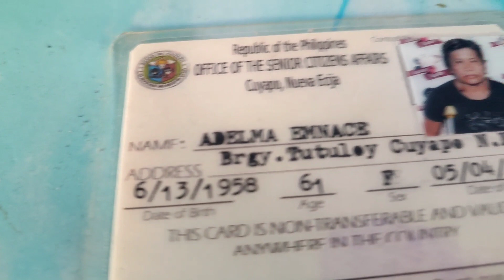PWD nakikituloy sa ating butihin kababayan, Amiga Vlog's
PWD hindi hinahanap ng kanyang pamilya